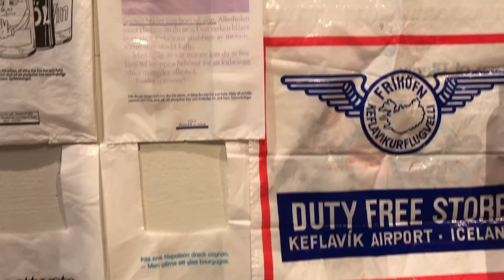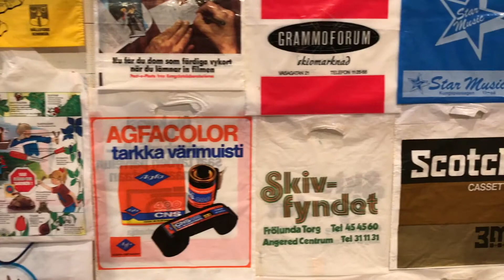Vi är samlare - Plastpåsar -En utställning på Värmlands Museum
Vi är samlare
Visas på Värmlands Museum 03 jun 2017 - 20 aug 2017
En djupdykning i samlandet som kulturellt fenomen. Samlande har fascinerat människor i alla tider, men föremålen man samlat på har varierat. Utställningen fokuserar på dagens samlare. Vad är det för saker man samlar på? Hur samlar man? Varför samlar man?